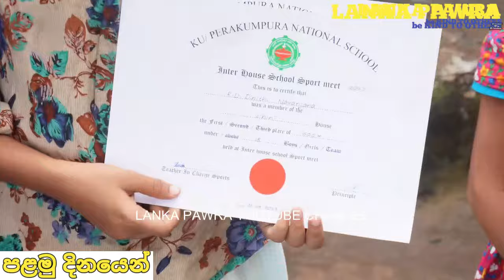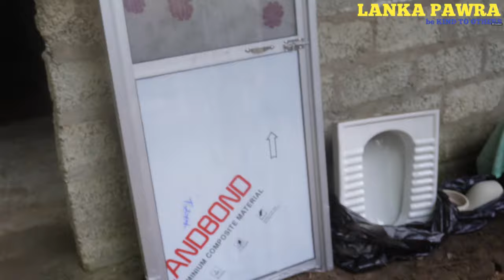හිටපු පැල්පත කඩාගෙන වැටෙද්දී පින පෑදුණු පුංචි සුරංගනාවියෝ Lanka Pawra.